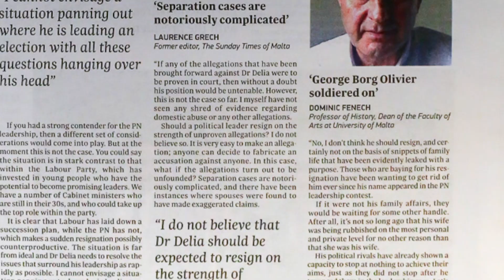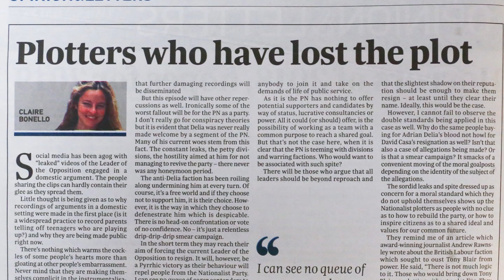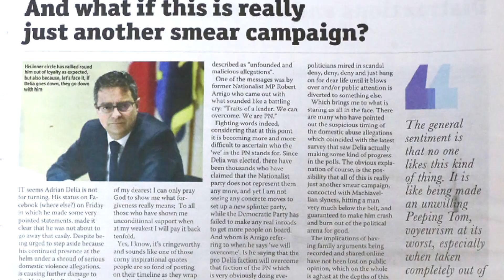L-opinjonisti ewlenin jikkundannaw l-attakki fuq Adrian Delia